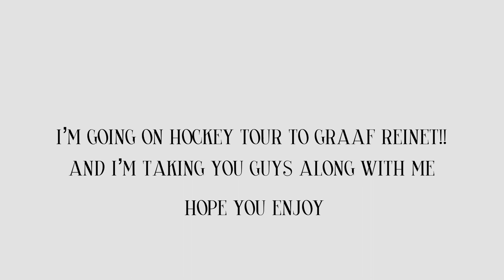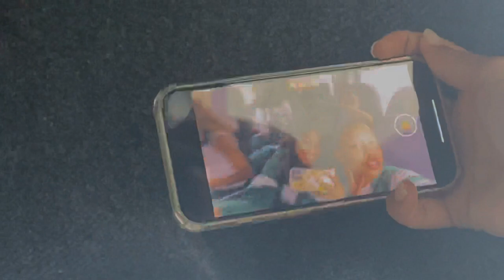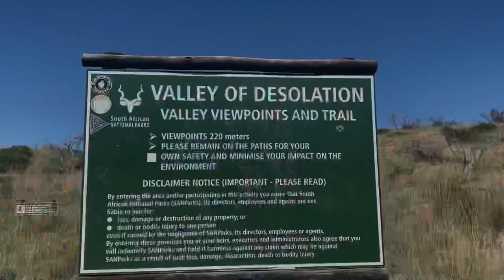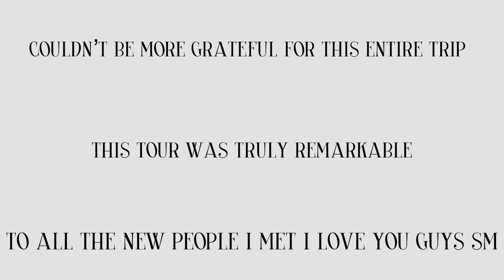HOCKEY TOUR VLOG/ GRAAF REINET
this video is so all over the place but i mean that would sum up the tour…all over the place